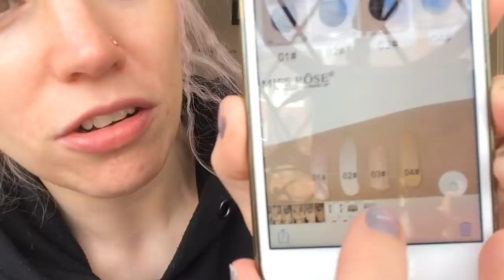Playing with some ALiEXPRESS Make Up ➕ ‘CAGELING' Palette Revisit 🦋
Thank you so much for stopping by my video - Yay !!

Products:

CAGELING Palette (not by UCANBE) but you can buy it from their store (Only just found this out the other day when i spotted the palette on their store, i checked with UCANBE and they advised that they didn’t make it but one of their partners did)

Miss Rose Purely Natural Liquid Foundation £2.09
Kupa Charm & Beauty Store
LOVE THIS FOUNDATION ! ITS SUPER DEWY AND I LOVE THE WAY IT MAKES MY SKIN LOOK :)

VISOFREE Eyelashes £2.18
Style: E80

Anwen